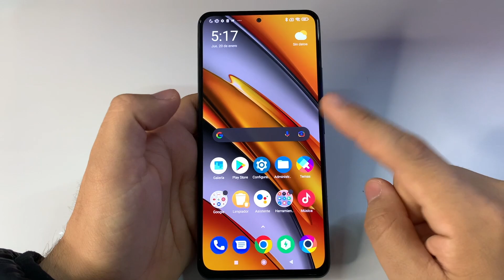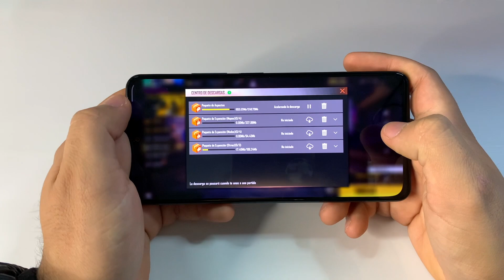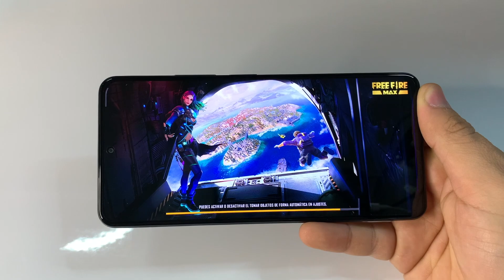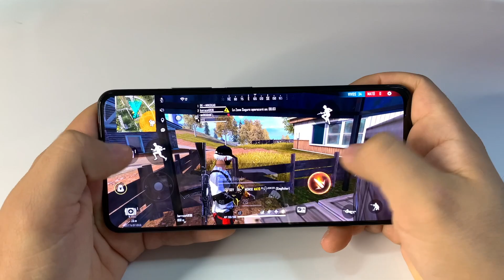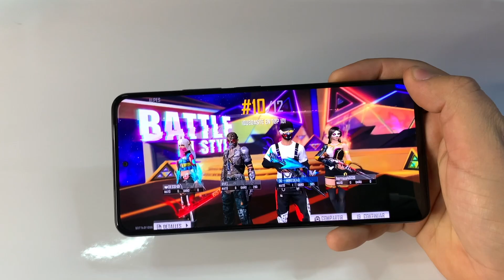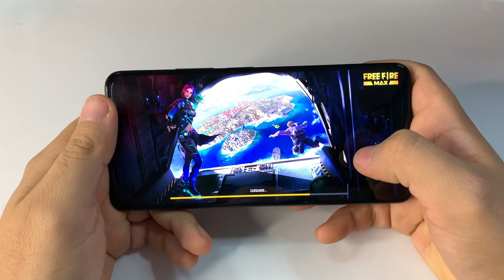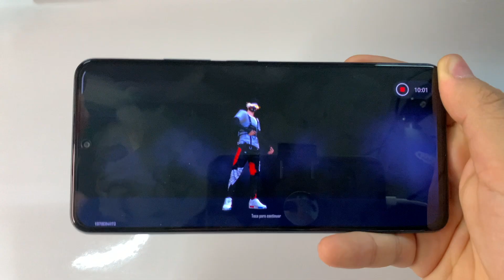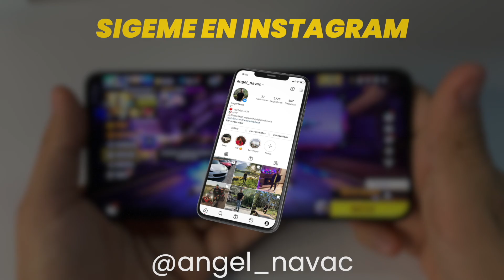NUEVA ACTUALIZACION en FREE FIRE con el XIAOMI POCO F3 8GB ¿SE LAGEA ?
INTRO 0:00
ESPECIFICACIONES 0:39
FREE FIRE 01:10
GRAFICOS 02:02
BATTLE ROYALE NUEVO MAPA 03:24
GRABANDO PANTALLA DUELO DE ESCUADRAS 09:00
BATERIA 17:00
CONCLUSIONES 17:20